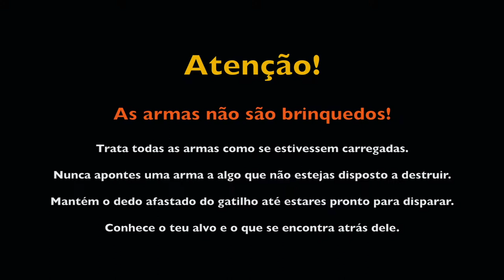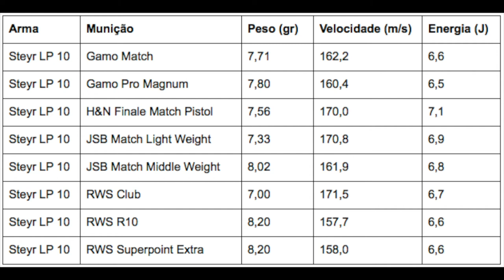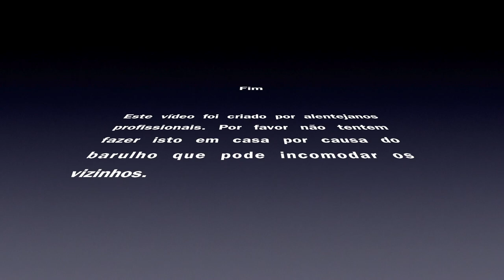Review - Steyr LP 10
Review da Steyr LP 10